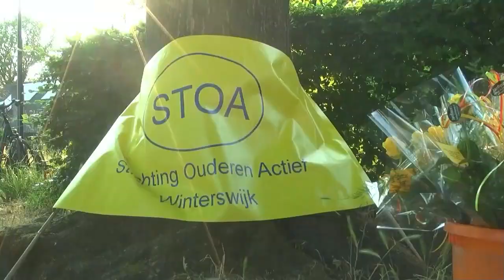Finale Avond4daagse Winterswijk 2023 | RTV Slingeland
Vrijdag 9 juni was het de laatste dag van een zonninge Avond4Daagse Winterswijk 2023
We hadden u al beelden laten zien van de eerste drie dagen, maar deze had u nog te goed